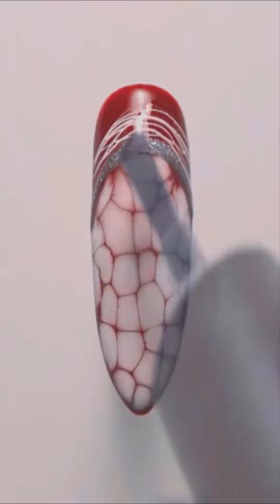Nails Inspiration | 150+ Hottest Nail Design Ideas for Spring & Summer 2021 | Pretty Nails Ideas